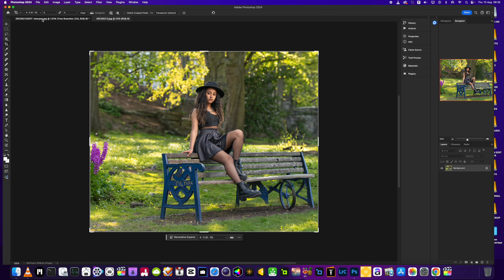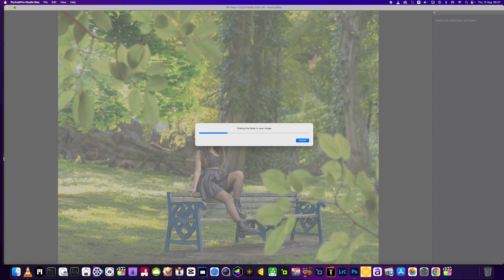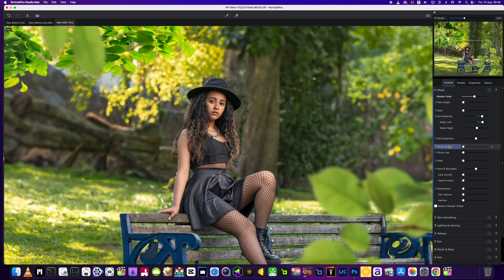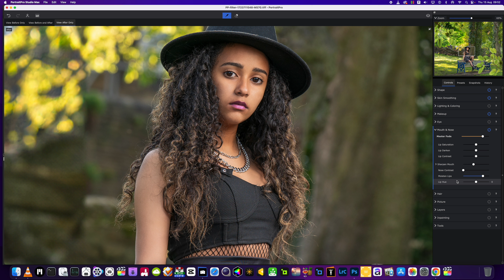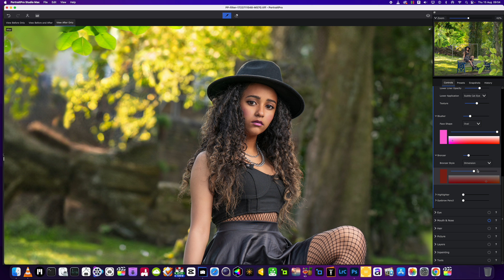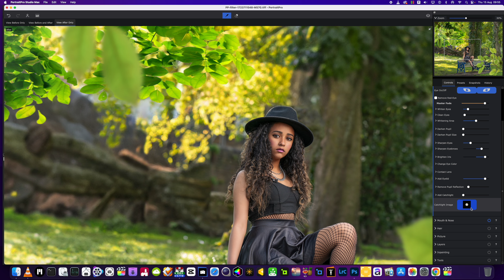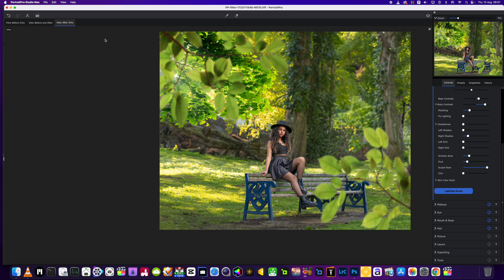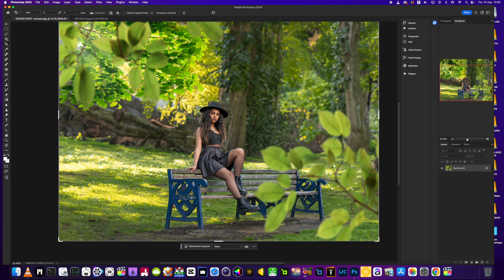I Tried The AI Portrait Editing Software Everyone Is Talking About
EDIT WITH ME  Portrait pro 24
FREE PNG FILES FOR YOU GUYS